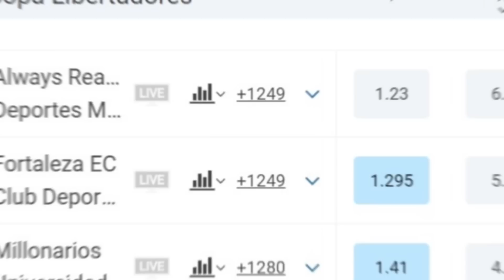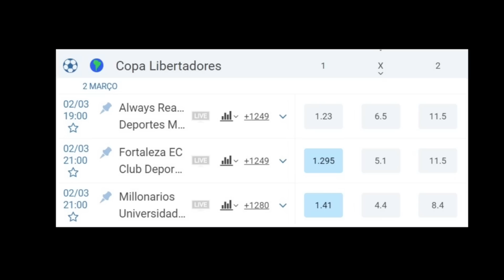CALLERI NAS QUARTAS! VERDÃO FECHA NO AZUL; PATROCÍNIO NO TIMÃO; SUPERTIME NO ZÊRO; VP, BRAZ, ANDREY+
Já me segue no Blog do Nicola? Então clica no link e confere as últimas novidades do futebol em texto!
- Calleri quer jogar às quartas de final contra o Água Santa
- Palmeiras tem lucro importante em 2022
- Corinthians fecha patrocínio inusitado
- Ronaldo vai investir R$ 100mi em reforços
- VP e Braz podem cair?
- Andrey no clássico, Veiga na seleção, Grenal, Bruno Mendez, Pedrinho e muito mais